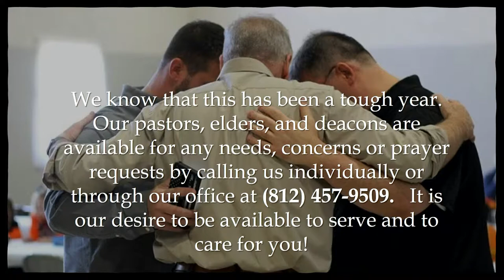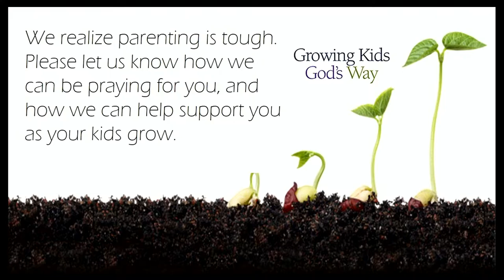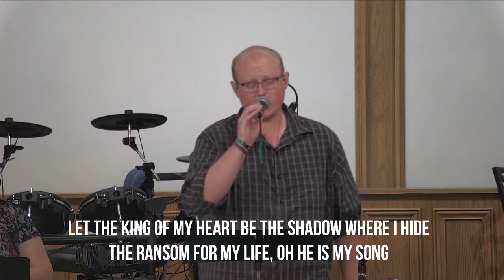"Loving With All" Pastor Dave Mills 8.22.2021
Recorded with permission, CCLI#798751